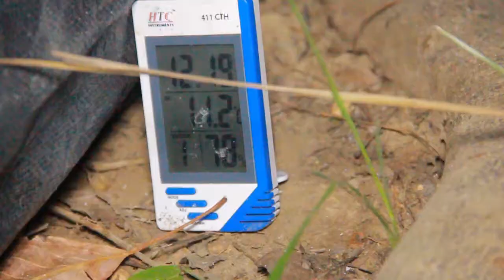Vaipuanpho-ah kan hnatlang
Vaipuanpho hi hmun nuam tak a ni a. Kal pawh kan tam thin khawp mai. Mahse bawlhlawh (plastic bottle, polythene leh disposable) kan paih nasa em em mai a. A hmun a nuam a, tlawhtu kan tam si. Lui tawp tak a nih hma ngei hian a kal te theuh hian i vawng fai hram hram teh ang u. Mizoram chhung a mi hi Mizo i nih ve ngai chuan, i ta a ni ve asin! Engatinge tawp taka i kalsan theih thin le! Engatinge bawlhhlawh i hnutchhiah chiam thin le? Kan bawlhhlawh paih danah hian hmasawn a hun tawh tak zet a ni. I tangtlang zel teh ang u.